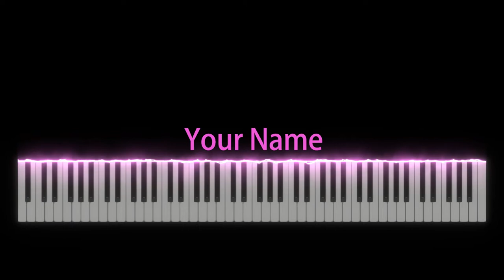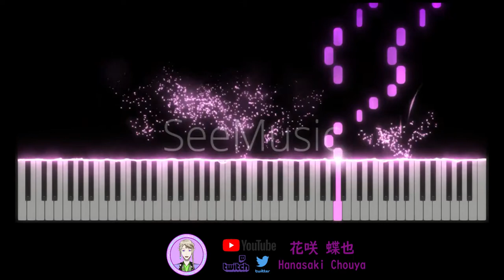[ヴァニタスの手記/瓦尼塔斯的手札/The Case Study of Vanitas] 主題曲OP Little Glee Monster - Your Name (TV Size)